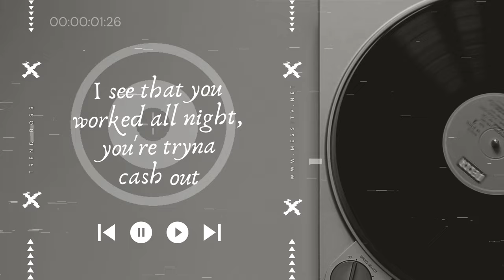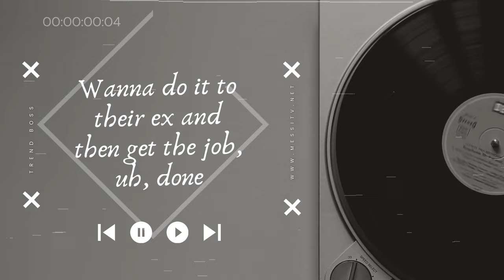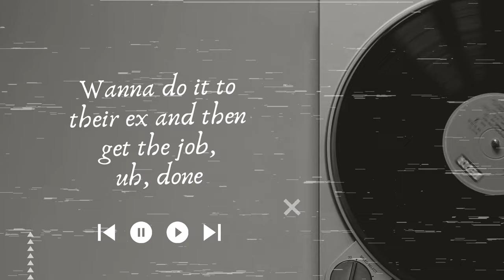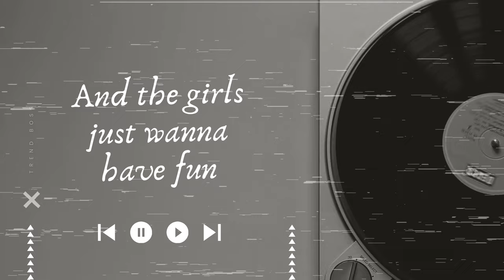The Kid Laroi - Girls [Music Lyrics] By Trend Boss